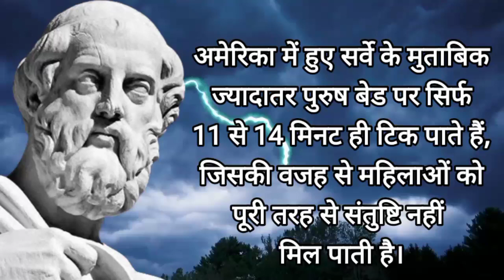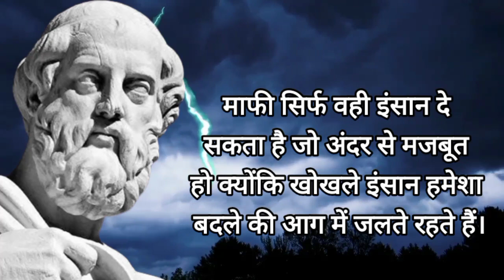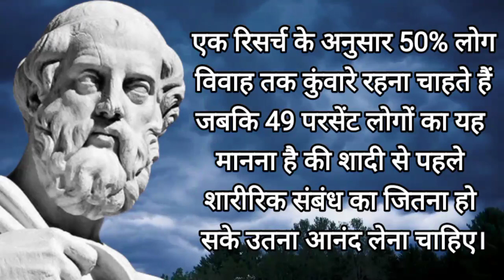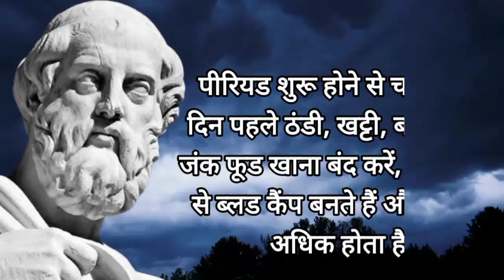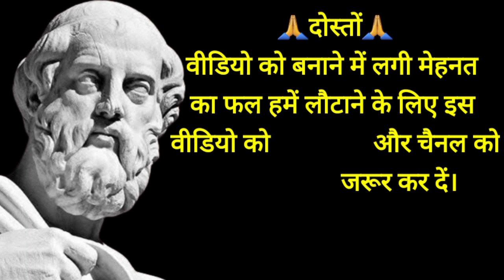महिला इस चीज़ के 5 से 6 पत्ते खा ले तो गलती से हुई//psychology Facts।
नमस्कार दोस्तों कैसे हैं आप सभी लोग आशा करता हूं आप सभी लोग अच्छे ही होंगे तो स्वागत आप सभी का मेरे यूट्यूब चैनल में
amazing psychological facts,girls love facts,intrasting psychological facts,सायरी gulzar shayri, best sayri, love sayri,manovigyan।